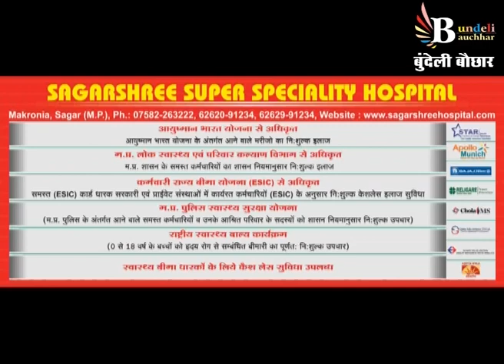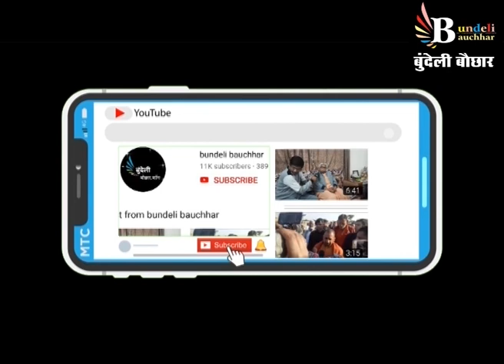खजुराहो में नौकरी से निकाले गए 51 चौकीदार !